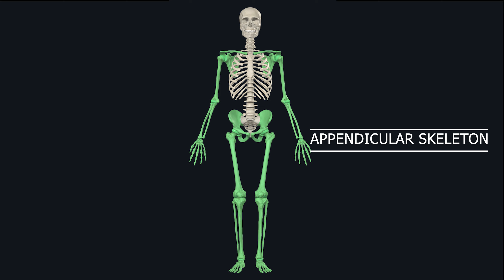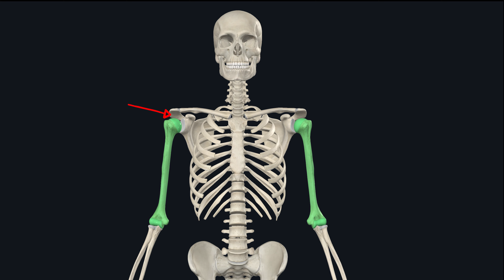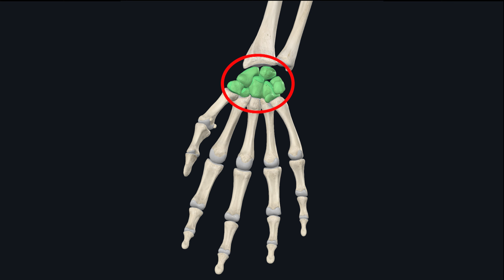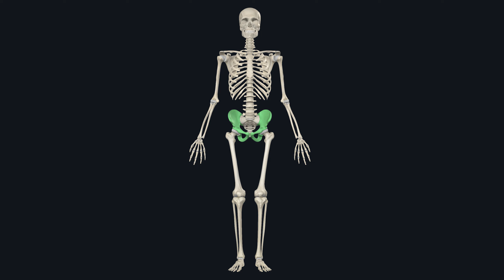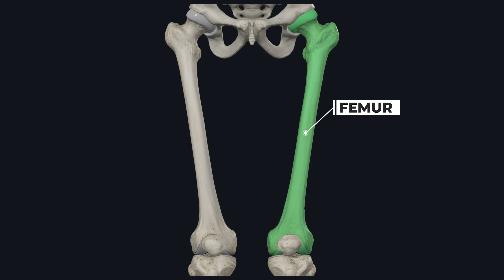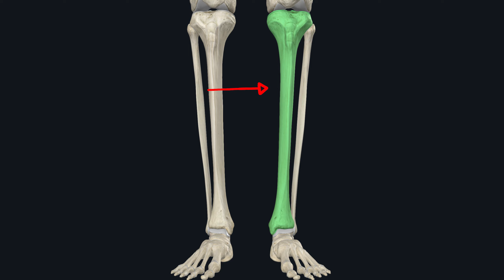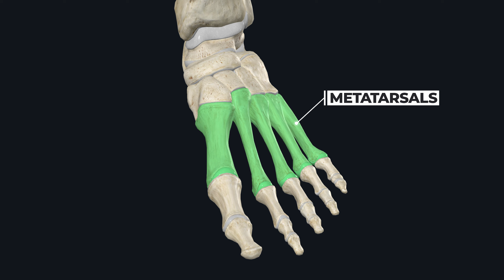Appendicular skeleton Anatomy & Physiology: 3d animation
Welcome to @powerofknowledgeacademy In this video you will learn about the anatomy and physiology of appendicular skeleton, with the help of 3d animation and image illustrations.
Timestamps
00:00 Intro to Skeleton
00:39 Appendicular skeleton
00:44 Pectoral girdle
01:09 Upper limbs
03:30 Pelvic girdle
04:21 Lower limbs

Here is the content of video
Out of the 206 bones in our body, 126 are part of the appendicular skeleton.
Our skeleton is divided into two parts:

The axial skeleton, which includes the skull, vertebral column, and ribs.
The appendicular skeleton, which includes the pectoral girdle, upper limbs, pelvic girdle, and lower limbs.
Now, let's go through the bones of the appendicular skeleton one by one.

Pectoral Girdle:
The pectoral girdle, also known as the shoulder girdle, is located in the shoulder region. These bones connect our upper limbs to the axial skeleton. The pectoral girdle consists of 2 clavicles and 2 scapulae.

Upper Limbs:
The upper limbs include all the bones in our arms. The largest and first bone is the humerus. This bone is connected on one side to the scapula and on the other side to the elbow region with the radius and ulna.

Radius and Ulna:
The radius and ulna are two long bones that make up our forearm. The radius is located on the thumb side of the forearm and moves when we rotate our arm. The ulna is on the pinky finger side of the forearm and forms a strong joint with the humerus.

Carpal Bones:
The radius and ulna join with the carpals in our wrist. Carpals are 8 small bones in the wrist. Because these bones are separate, our wrist can move freely. There are 16 carpals in total when both wrists are combined.

Metacarpals:
Metacarpals are the 5 bones that form the palm of our hand. These bones are attached to the carpals on one side and to the phalanges on the other. There are 10 metacarpals in total in both hands.

Phalanges:
Phalanges are the bones found in our fingers. Each hand has 14 phalanges, with 3 in each finger and 2 in the thumb. This means there are 14 phalanges in one hand and 28 in both hands. The phalanges and metacarpals help us grab objects effectively.

Now, let's study the bones of the pelvic girdle.

Pelvic Girdle:
The pelvic girdle, also known as the hip girdle, connects the lower limbs to the axial skeleton. The hip bone is a paired bone divided into three segments, but remember, these segments are connected, so the hip bone is considered a single bone. Since the hip bone is paired, meaning it is present on both sides, there are two hip bones in total. The segments of the hip bone are called the ilium, ischium, and pubis.

Now, let's look at the bones of the lower limbs.

Femur:
The femur is the largest bone in our body and lower limbs. This bone connects to the hip bone on one side and to the tibia and fibula on the other.

Tibia and Fibula:
The tibia and fibula bones are connected to the femur on one side and to the tarsals on the other. The tibia, also known as the shinbone, is thicker and stronger than the fibula. It is located on the inner side, or the thumb side. The fibula, which is thinner compared to the tibia, is on the outer side and provides additional stability to the leg and ankle.

Tarsals:
In the ankle region of our foot, there are 7 bones grouped together called tarsals. Tarsals connect the tibia and fibula to the metatarsals, and they help us walk, rotate our foot, and maintain balance while carrying body weight. When counting the tarsals of both feet, there are 14 in total.

Metatarsals:
Metatarsals are the 5 bones in the foot that form the middle part. Metatarsals help support body weight and assist in walking.

Phalanges:
Like the phalanges in the hand, there are 14 phalanges in the foot as well. When counting the phalanges of both feet, there are 28 bones in total.

If we count all the bones in the appendicular skeleton, the total is 126.